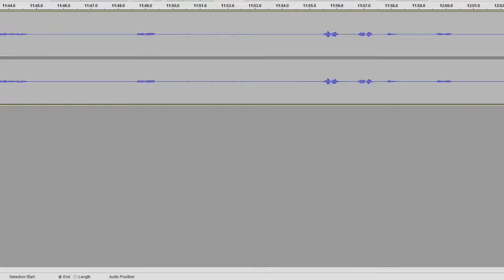Euro Truck Simulator 2: First Gear: Bergen or Bust: Episode 10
FEATURING SPECIAL GUEST TRUCKER ZÄN CHRISTMASTOWNINGTON!!!